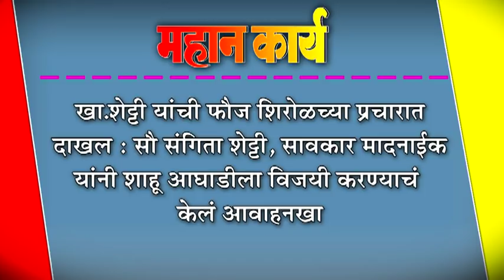खा.शेट्टी यांची फौज शिरोळच्या प्रचारात दाखल : सौ संगिता शेट्टी, सावकार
खा.शेट्टी यांची फौज शिरोळच्या प्रचारात दाखल : सौ संगिता शेट्टी, सावकार मादनाईक यांनी शाहू आघाडीला विजयी करण्याचं केलं आवाहन खा.राजू शेट्टी यांनी खूप आक्रमकपणे जोशपूर्ण भाजपावर सडवूâन टीका